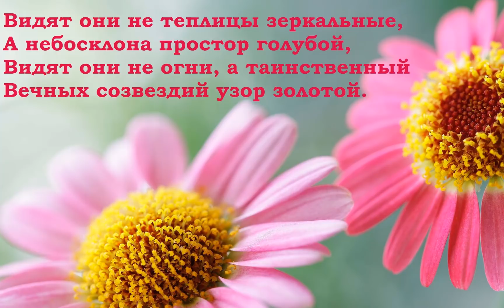Дарю вам цветы полевые! Позитив для друзей. Красивая музыка.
Полевые цветы

В блеске огней, за зеркальными стеклами,
Пышно цветут дорогие цветы,
Нежны и сладки их тонкие запахи,
Листья и стебли полны красоты.

Их возрастили в теплицах заботливо,
Их привезли из-за синих морей;
Их не пугают метели холодные,
Бурные грозы и свежесть ночей…

Есть на полях моей родины скромные
Сестры и братья заморских цветов:
Их возрастила весна благовонная
В зелени майской лесов и лугов.

Видят они не теплицы зеркальные,
А небосклона простор голубой,
Видят они не огни, а таинственный
Вечных созвездий узор золотой.

Веет от них красотою стыдливою,
Сердцу и взору родные они
И говорят про давно позабытые
Светлые дни.

И. Бунин